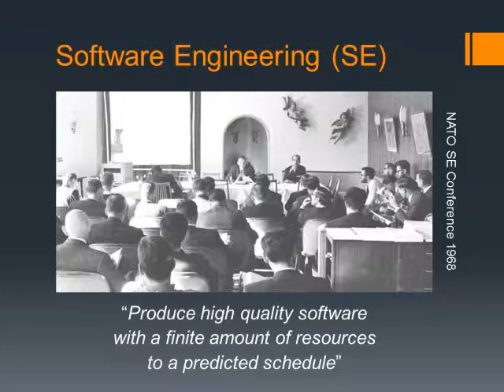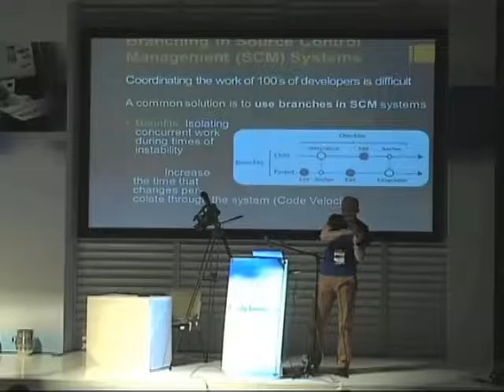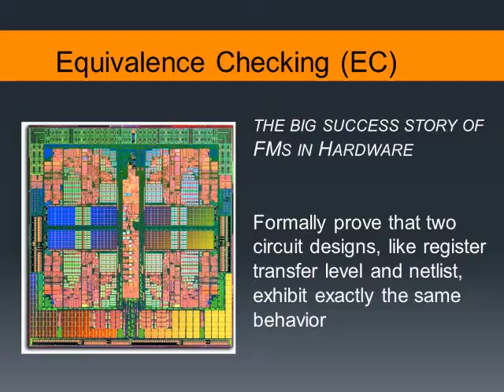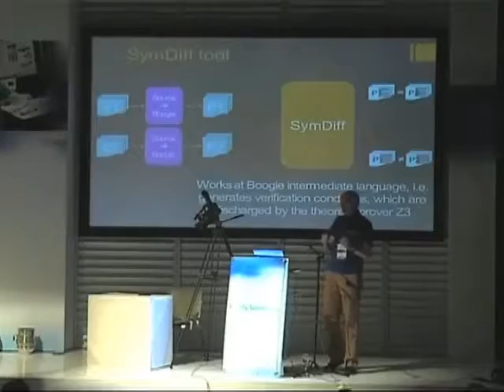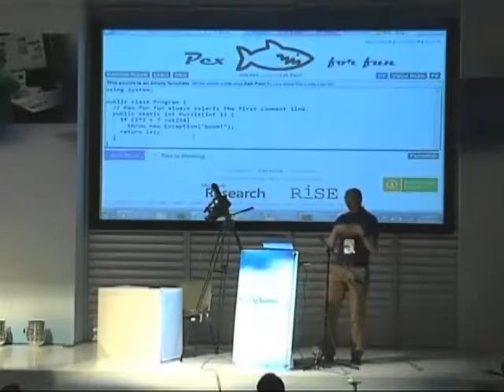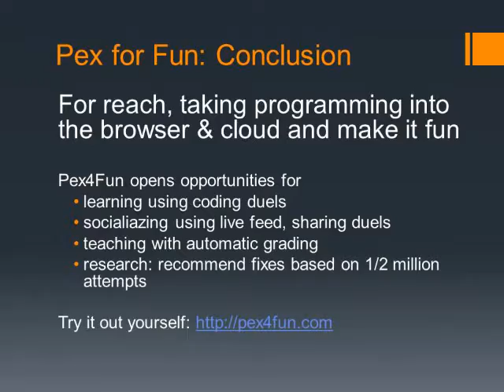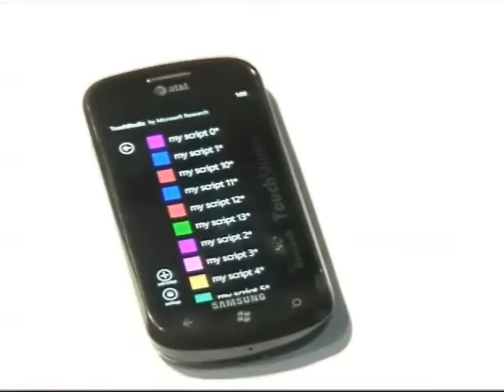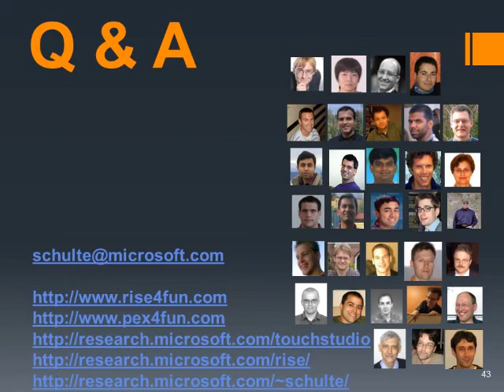LATAM 2011: Future Trends in Software Engineering